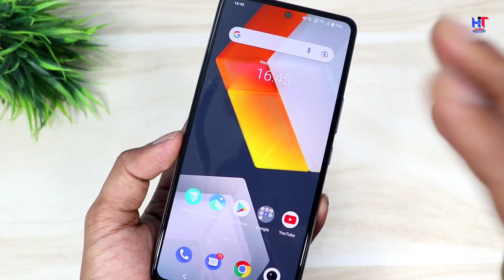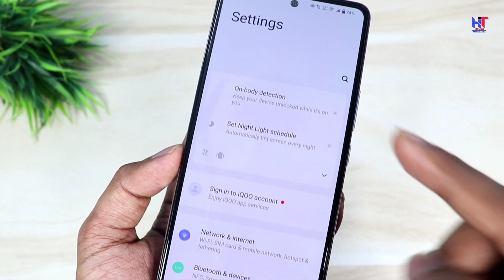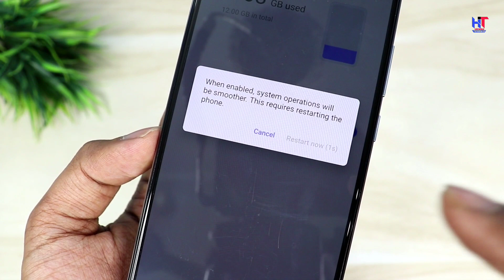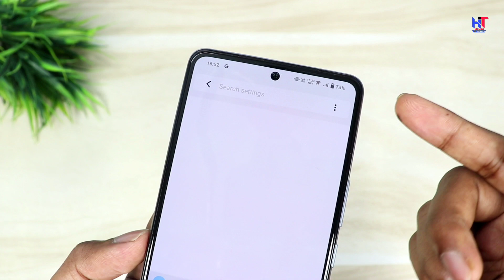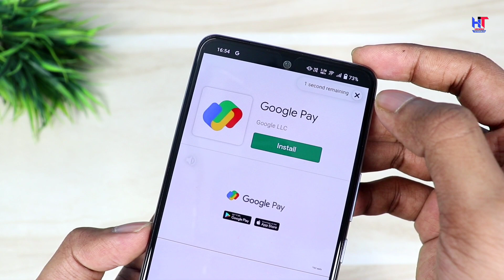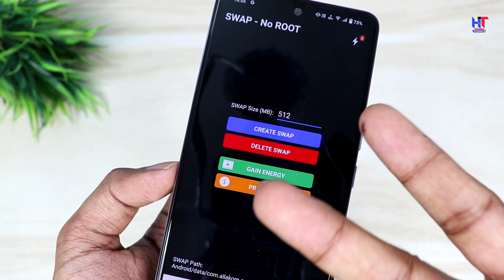Add Extra 12 GB RAM in any Android Phone | Increase Any Phone RAM | Phone ka RAM Kaise badhaye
Hello,
Dosto es video me Maine apko Android Phone ki 2 New Trick bataya hu jisase aap apne phone ka RAM jitna chahte hai utna increase kar sakte hai ! complete process ke liye video ko pura watch karna ! video pasand ayegi to like aur share jarur karna